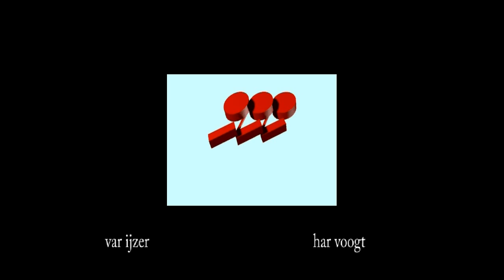var ijzer 005b 01xt